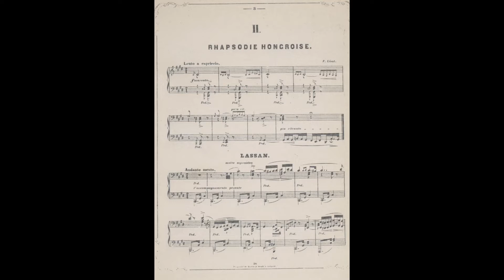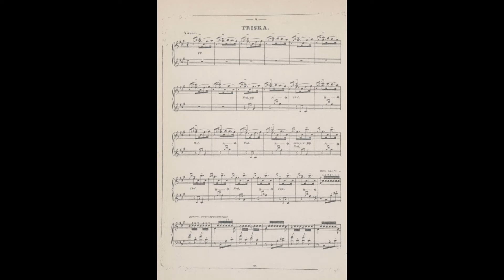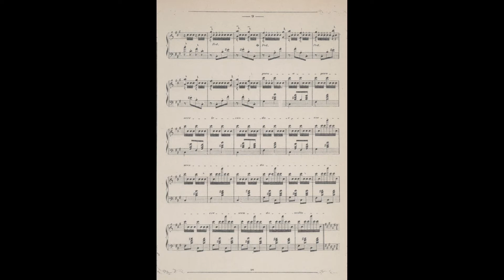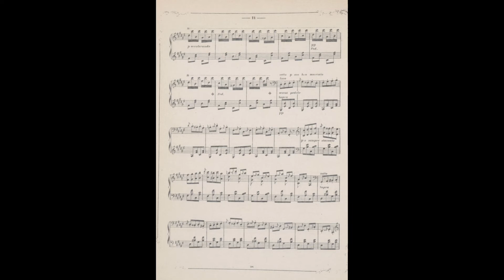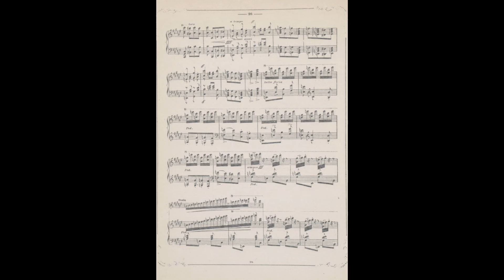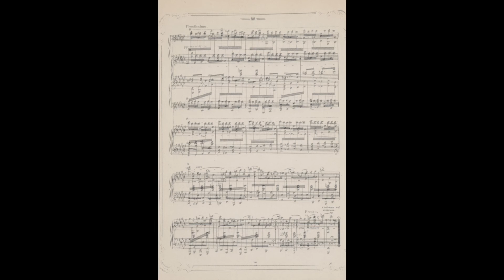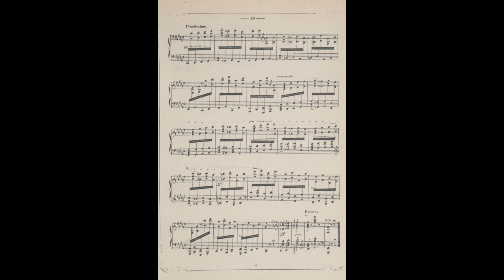Franz Liszt: Rapsodia húngara nº2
Francisco San Emeterio interpreta la Rapsodia húngara nº2 de Franz Liszt.
Grabación realizada en el Palacio de Festivales de Santander en septiembre de 2019.

Extracto del trabajo discográfico "Clasicoscopio: estelas de piano".

Grabación, edición y mezcla: India Hooi.
Masterización: Daniel López de Arróyabe

Afinación: Carlos de Santiago y Sergio Palaciz.